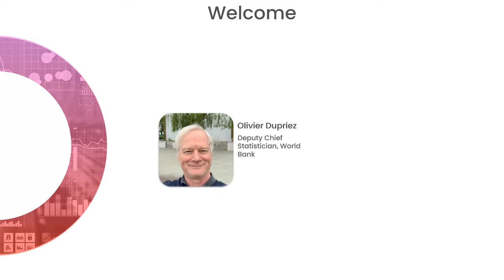Data and AI for Sustainable Development - Day 2: 1. Opening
Olivier Dupriez, Lead Statistician, Development Data Group, Development Economics, The World Bank